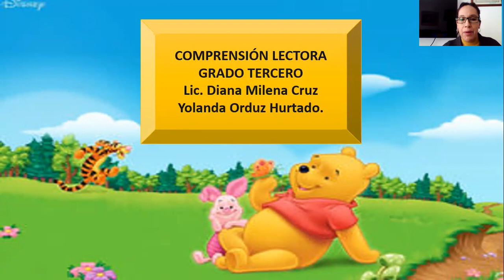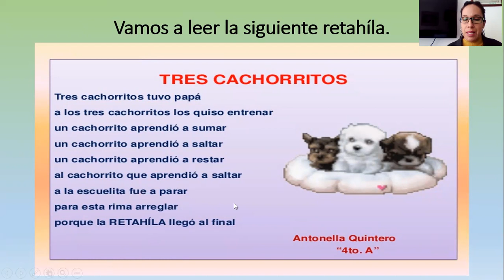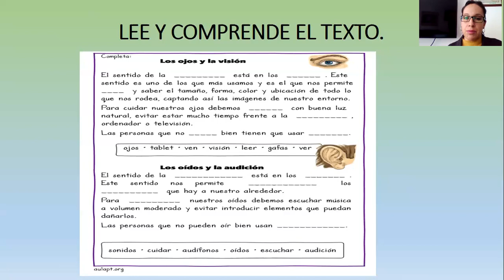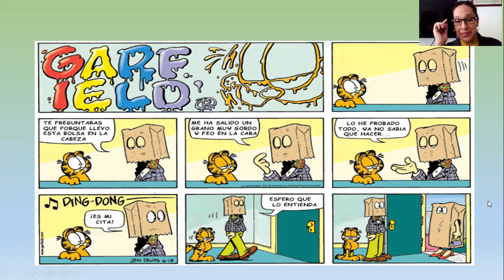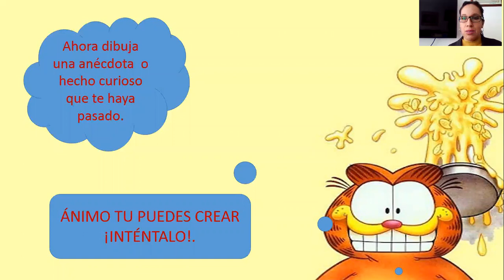GRADO TERCERO: COMPRENSIÓN LECTORA, "LEAMOS TEXTOS" (Semana del 13 al 17 de julio)